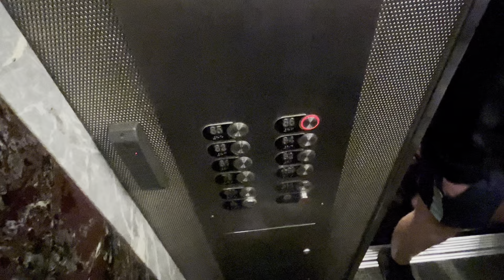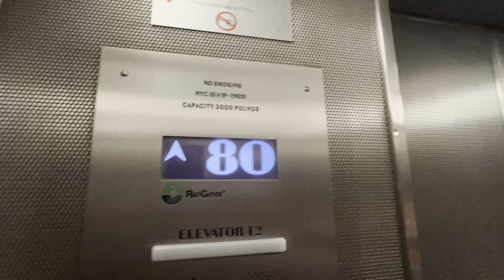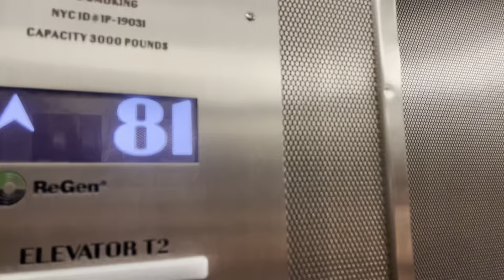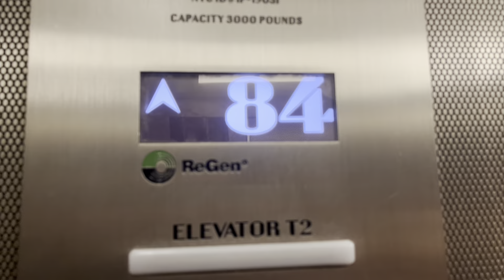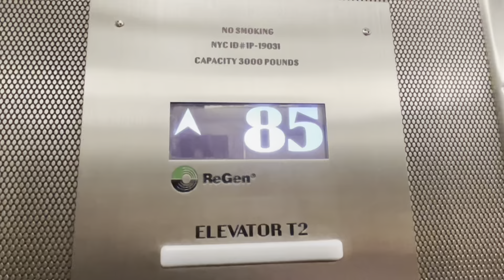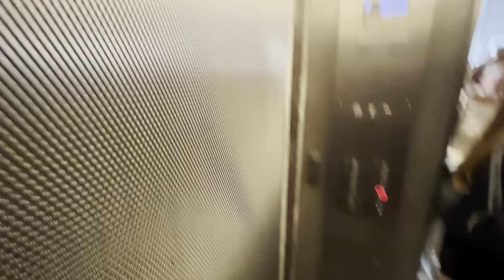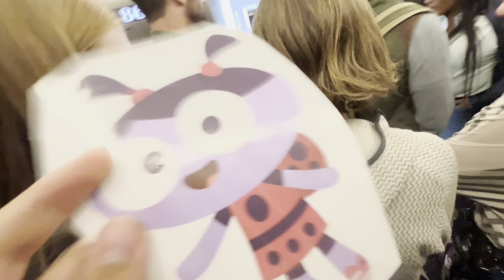Elinor and Friends Elinor’s Summer School Part 4 Episode 1882